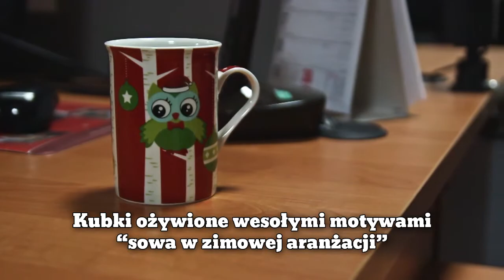Kolorowe i wesołe kubki Sowa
Kubek porcelanowy wykonany z wysokiej jakości porcelany NBC, która sprawia że produkt jest dużo bardziej wytrzymały i odporny na zarysowania oraz uszkodzenia mechaniczne. Warto zaznaczyć że kubek posiada dużą pojemność 365ml, jest stabilny a duże ucho sprawia że dobrze leży dłoniach zarówno osób dorosłych jak i dzieci. Jego ścianki są grube i delikatnie się rozchodzą ku górze dzięki czemu kubek ma bardzo ładną linię. Kubek ożywiono wesołymi i kolorowymi motywami ozdobnymi, dostępnymi w dwóch kolorach. Kubki można myć w zmywarkach a także korzystać z nich w kuchenkach mikrofalowych.